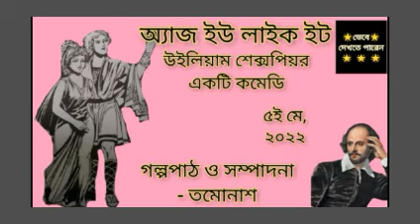অ্যাজ ইউ লাইক ইট - Thirsty Thursday - As You Like It - William Shakespeare - 05.05.2022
৮. অ্যাজ ইউ লাইক ইট - উইলিয়াম শেক্সপিয়র

উইলিয়াম শেক্সপিয়র রচিত একটি  কমেডি এই অ্যাজ ইউ লাইক ইট।

ধন্যবাদ।